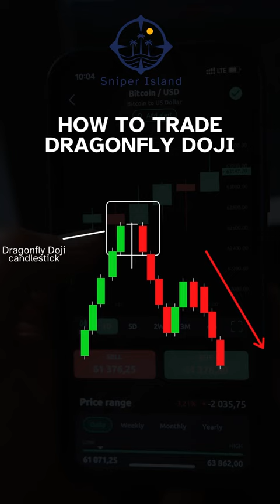How to Trade Dragonfly Doji?👉🏻